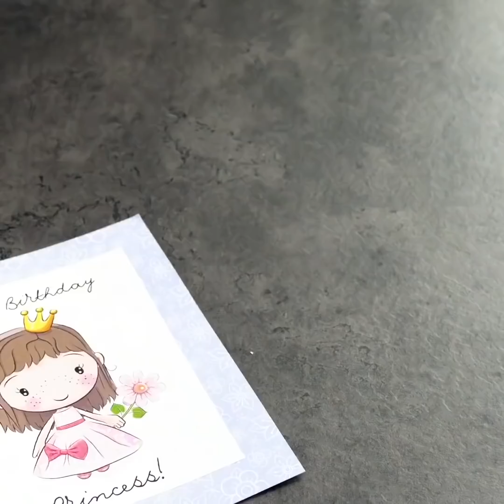30 KREATYWNYCH TRICKÓW, KTÓRE POKOCHASZ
Kreatywne hacki dla twojego domu

Potrzebujesz inspiracji? Więc musisz obejrzeć ten filmik! Oto wyjątkowe i proste tricki DIY i rękodzieła dla całej rodziny, które możesz zrobić w mgnieniu oka!

Wciąż trzymasz klucze pod wycieraczką? Nie rób tego więcej - ochroń swoje klucze i swoje mieszkanie! Stwórz sztuczną kupę! Uwierz mi - nikomu do głowy nie przyjdzie szukać kluczy pod nią :)

Potrzebny będzie papier pergaminowy i pistolet do kleju. Nałóż gorący klej na papier aż będzie przypominał kształtem kupę.  Pomaluj używając brązowego lakieru do paznokci Teraz weź pusty słoik i przyklej sztuczną kupę do zakrętki.  Wrzuć klucz do słoika, zakręć zakrętkę i wkop słoik w ziemię obok drzwi tak, by było widać tylko kupę.  Dobra robota!

Zdarzyło ci się zbić ulubiony kubek lub talerz? Nie martw się i użyj tego życiowego hacka.  Weź wszystkie części połamanej rzeczy i kolorowy klej (możesz dodać też brokatu) Sklej wszystko razem. I gotowe! Teraz wygląda super stylowo!

Masz dość nudnych, bezbarwnych kubków? Udekoruj je bez problemu! Zmieszaj trochę bezbarwnego mydła, farby akrylowej i kilka kropel gliceryny w szklance. Kolor farby zależy od ciebie. Zamieszaj wszystko używając słomki. Dmuchnij przez słomkę robiąc na w szklance bąbelki. Teraz powoli i delikatnie przyozdób kubek tymi mydlanymi bańkami. Zostaw do wyschnięcia. Łał! Kubek tak ręcznie udekorowany wygląda fantastycznie :)

TIMESTAMPS:
00:57 Schowaj bezpiecznie swoje klucze
01:41 Genialny trick na płytki
04:00 Zhackuj swoje kubki
07:57 Pomysły na dekoracje z papieru
13:11 Fajne tricki z Chin
Zabawa DIY-projekty, rzemiosła, doświadczyć radości robi to sam!
5-Minute Crafts OFICJALNY KANAŁ.